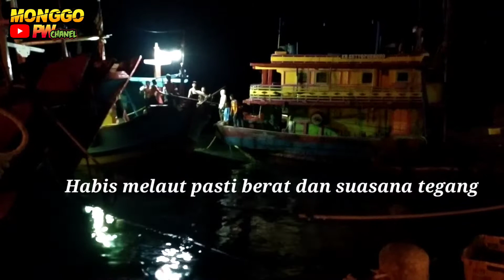Tegang kapal cantrang parkir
Berikut video kapal cantrang parkir setelah melaut,suasana bercampur senang dan tegang karena telah pulang dari melaut.
pada saat kapal parkir semua harus kompak biar tidak terjadi tabrakan antar kapal cantrang